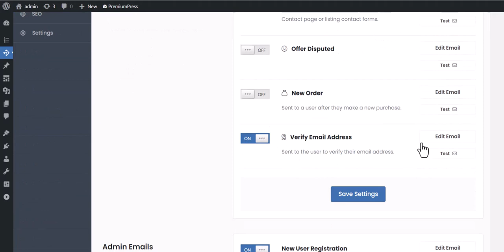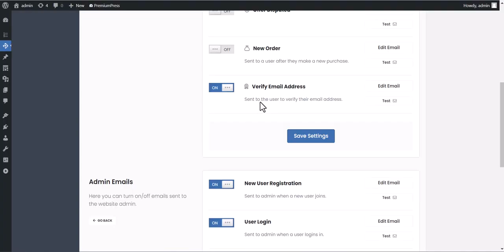Email Verification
WordPress Email verification helps you confirm that the users entered email is a valid one. This is a simple process whereby the system will automatically send the user an email to confirm their email works.

Once the user has confirmed their email, they can view/access the account as normal.